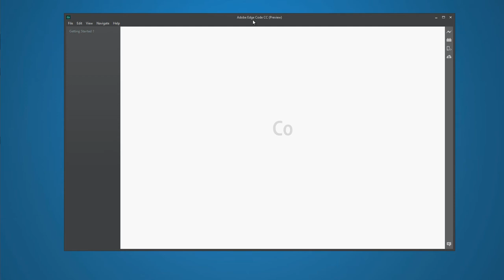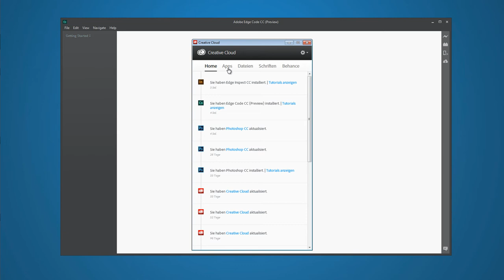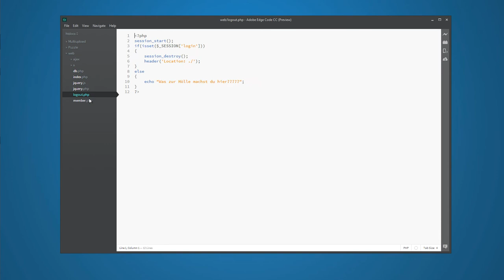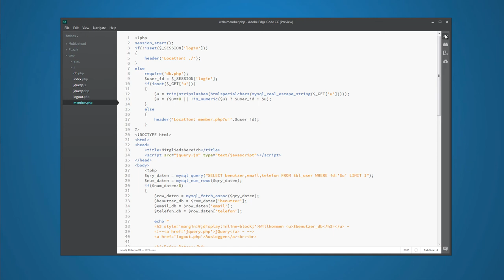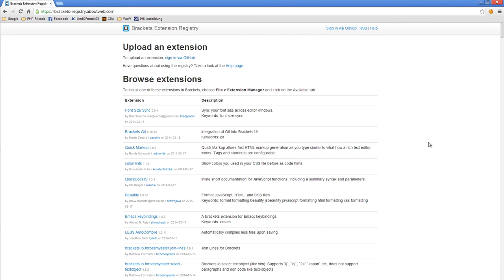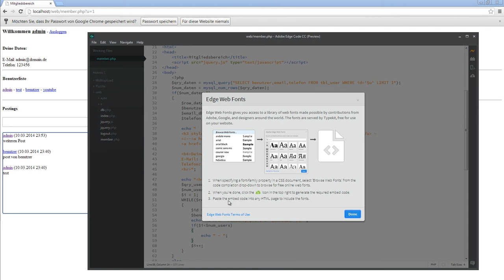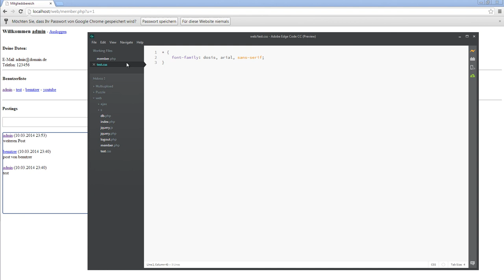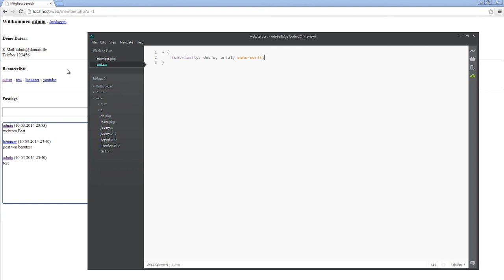Be a Webdeveloper #8 - Vorstellung eines neuen Editors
Dies ist der achte Teil der neuen Tutorial-Reihe "Be a Webdeveloper".

Dies ist nur eine Vorstellung eines neuen Editors zum Porgrammieren/Schreiben von Webseiten.

Viel Spaß ! :)